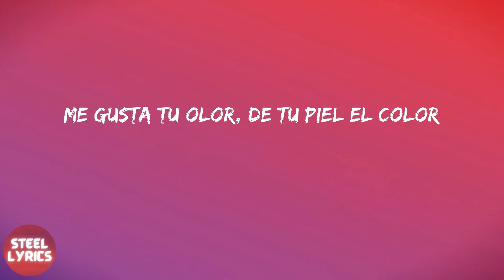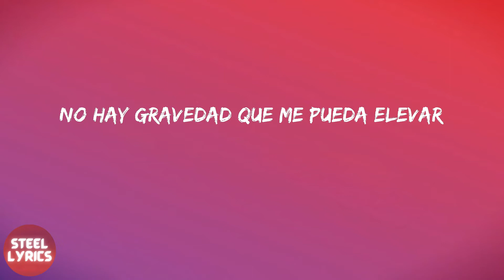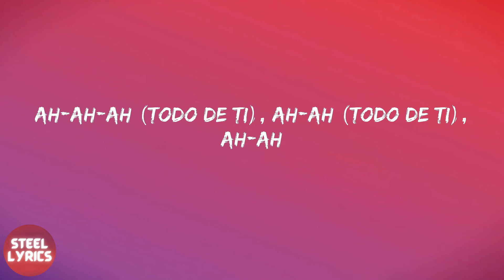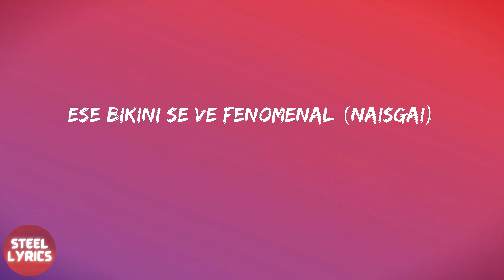Rauw Alejandro - Todo De Ti (lyrics)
Rauw Alejandro - Todo De Ti (letra)

letra Todo De Ti - Rauw Alejandro:
One, two
One, two, three
Dice, Ra-Rauw
El viento soba tu cabello
Uh-uh-uh-uh-uh
Me matan esos ojos bellos
Uh-uh-uh-uh-uh
Oh-oh-oh, oh-oh-oh-oh
E' que me gusta todo de ti
Oh-oh-oh, oh-oh-oh-oh
Rauw Alejandro
Algo fuera de aquí (Uh-uh)
Uh-uh